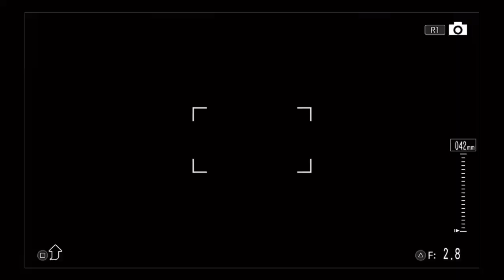5daygamers10 Day 10 - Dead or Alive 5 Last Round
Played by Evildeadfan102

16/08/16 (Day 10)